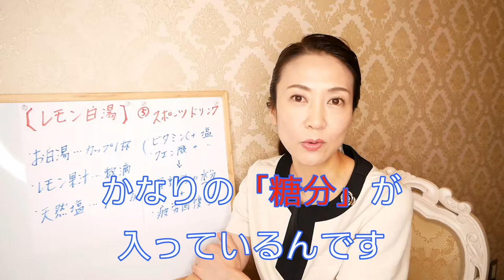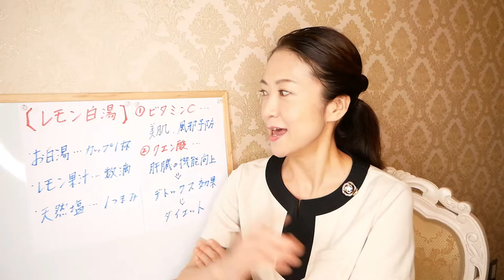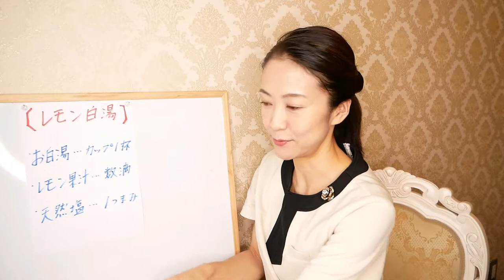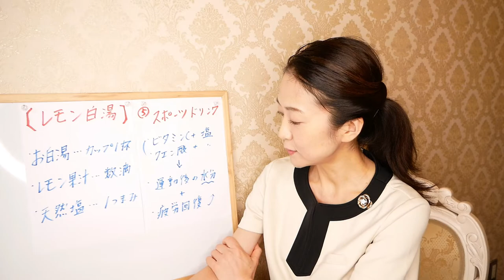【ダイエット】「レモン白湯」を朝一番にを飲めば、あなたは痩せます。美肌効果でうるぷる肌にもなれます！【腸活】